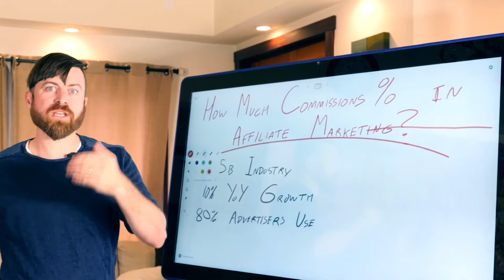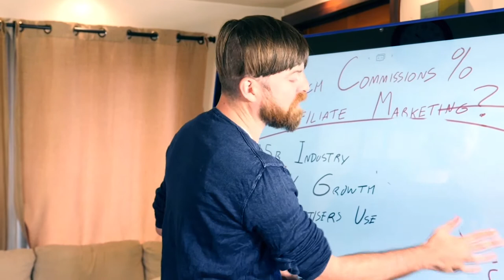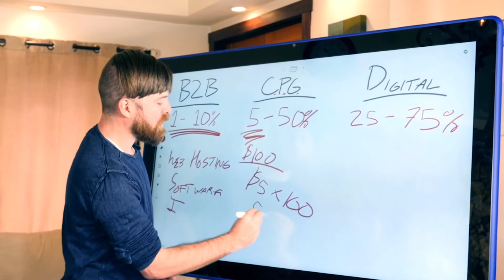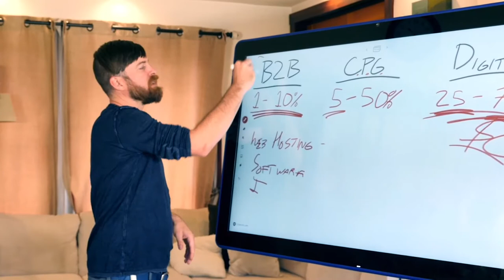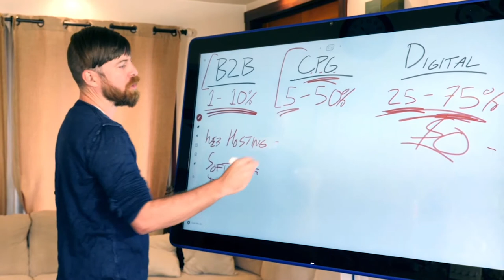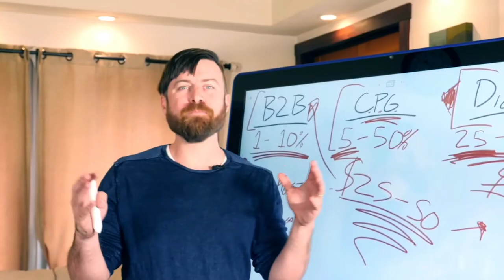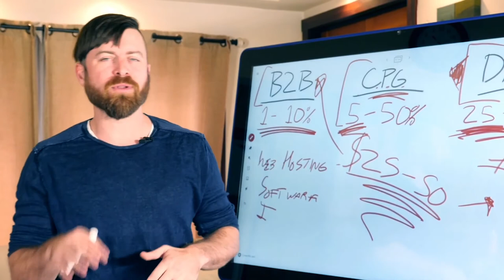How Much In Commissions Can I Earn In Affiliate Marketing - Check Description